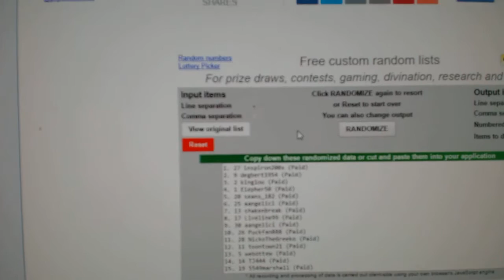C&C #6699 Multi Random